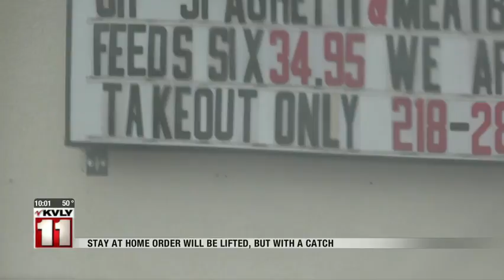News MN stay at home order lifted